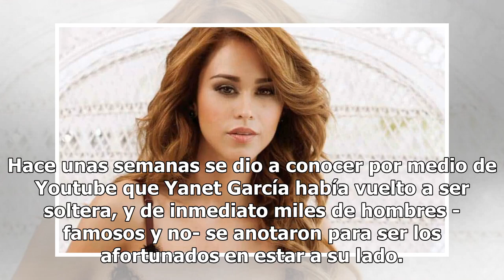Yanet García 'la chica del clima' confiesa si sale ya con alguien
Hace unas semanas se dio a conocer por medio de Youtube que Yanet García había vuelto a ser soltera, y de inmediato miles de hombres -famosos y no- se anotaron para ser los afortunados en estar a su lado.   Pero recientemente, la chica del clima se sometió a un detector de mentiras donde confesó que...